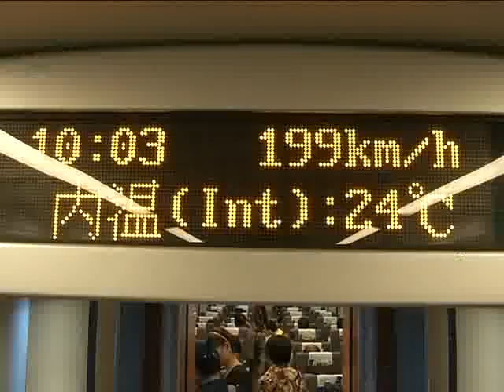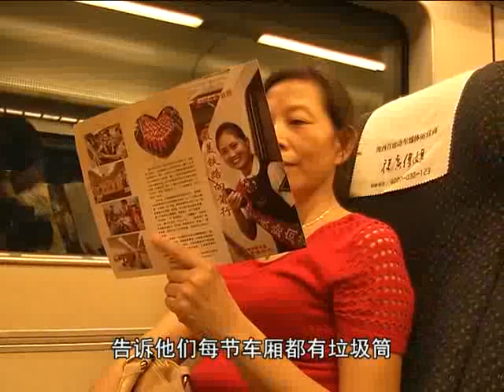福建·尤溪电视台记者体验：坐上尤溪站首发动车组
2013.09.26尤溪新闻第三部分